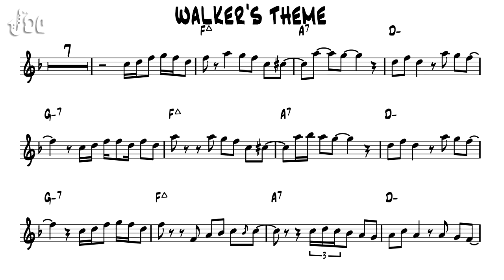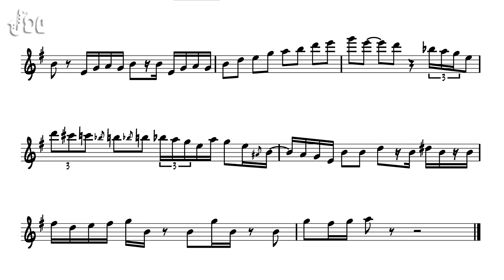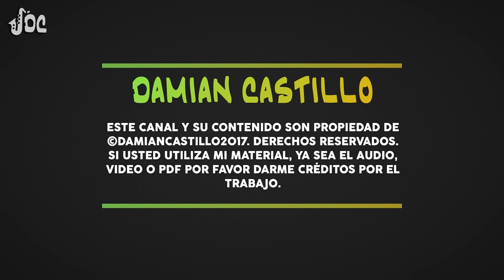Walker's Theme - Gerald Albright - Sax Alto Transcription.